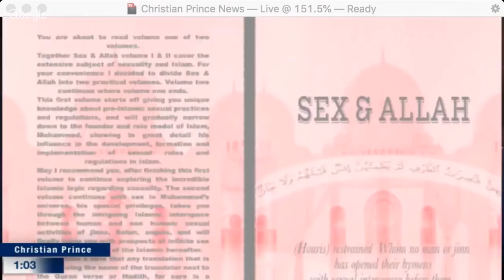Allah’s worst nightmare comes true |Christian Prince, David Wood, Al Fadi and Sam Shamoun